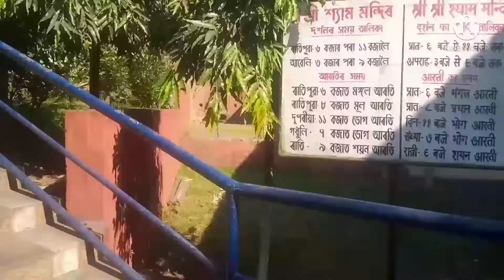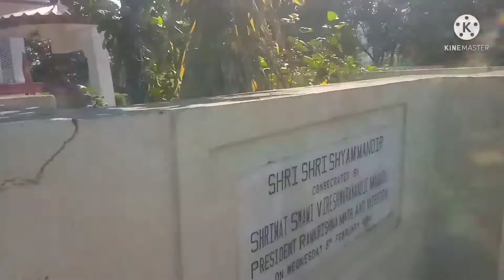noonmati Shyam Mandir //Guwahati Shyam Mandir //Shyam Mandir first Volgs .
noonmati Shyam Mandir block first time yah Mandir Ek Kahani ke upar aadharit hai yahan per koi bhi ek girlfriend boyfriend Nahin a Sakte is Mandir Mein on se break up to jaane ka Yahan Ke Log ka Kahane ka Mana gaya hai aur yah Hakikat bhi hai is Mandir Mein Radha Krishna ko Puja Kiya jata hai.